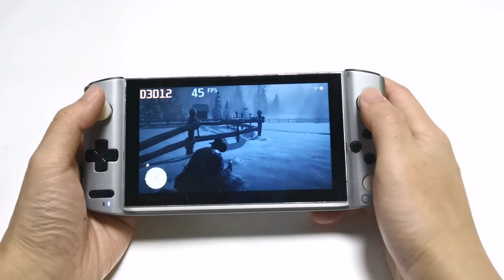Second show Red Dead Redemption 2 on WIN3.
Second show.
Red Dead Redemption 2 on WIN3.